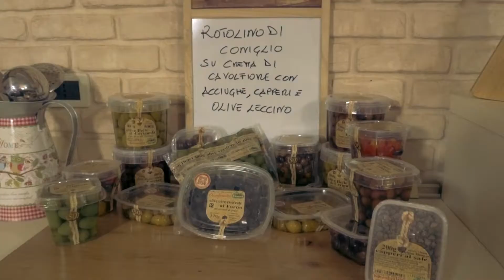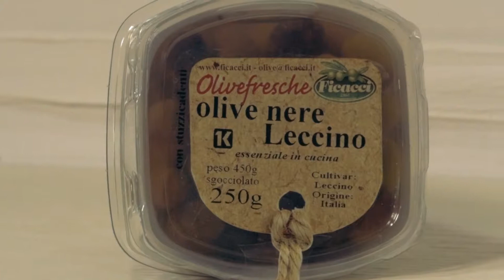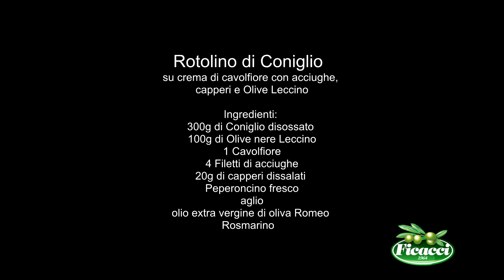Olive Ficacci - Ricetta rotolo di coniglio, crema di cavolfiore, acciughe, capperi e Olive Leccino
Ingredienti:
- 300g di Coniglio disossato
- 100g di Olive nere Leccino
- 1 Cavolfiore
- 4 Filetti di acciughe
- 20g di capperi dissalati
- Peperoncino fresco
- aglio
- olio extra vergine di oliva Romeo
- Rosmarino

Procedimento:
Preparare un soffritto con olio EVO Romeo, aglio e peperoncino. Sistemare il coniglio disossato su una superficie piana e aggiungere un ramoscello di rosmarino. Arrotolare insieme coniglio e rosmarino legandoli con dello spago da cucina. Aggiungere al soffritto il rotolino ottenuto e lasciar rosolare, dopo qualche minuto mettere in padella le olive Leccino, i filetti di acciuga e i capperi. Far sfumare il tutto con del prosecco e terminare la cottura coprendo la padella con un coperchio. Prendere un pò della salsa ottenuta dalla cottura del coniglio che servirà poi per guarnire il piatto. A questo punto aggiungere il cavolfiore e lasciar cuocere per circa 20 minuti. A cottura terminata porre su un piatto il rotolino e le olive, frullare invece il resto degli ingredienti con l'aiuto del frullatore ad immersione, aggiungendo alla crema ottenuta un fili di olio EVO Romeo. Eliminare lo spago da cucina dal rotolino e tagliarlo a fettine. Impiattare su piatto piano, utilizzando come fondo la crema su cui adagiare il rotolino tagliato e le olive Leccino. Aggiungere a questo punto la salsa la salsa di cottura e guarnire con un ramoscello di rosmarino fresco.Completare il piatto con una goccia di olio EVO Romeo a crudo e... Buon Appetito!